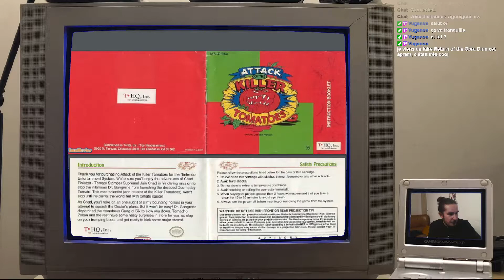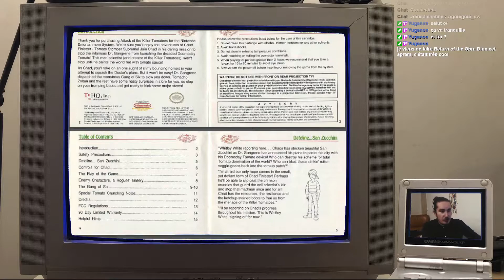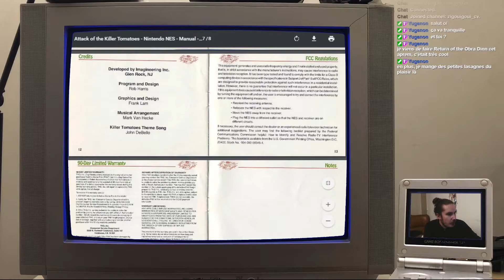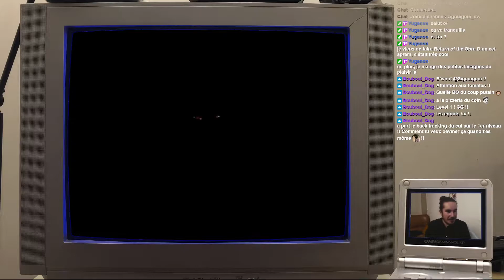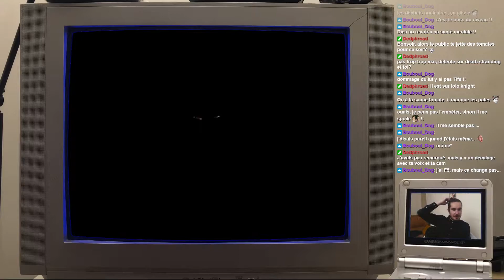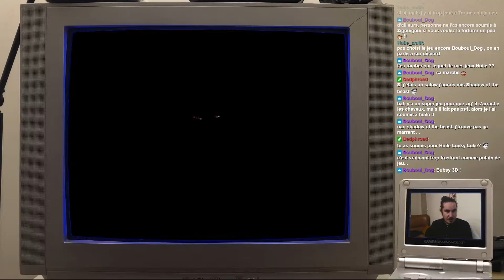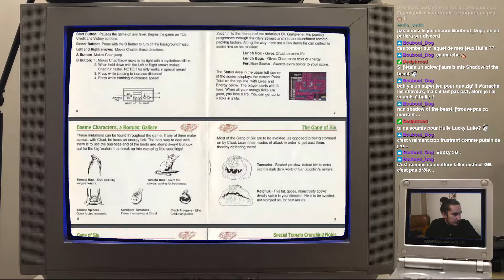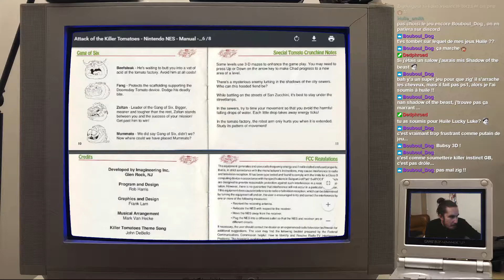Attack of the Killer Tomatoes [NES] | Choix du public : Saison 3 - Episode 2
Le choix du public c'est l'occasion de découvrir vos jeux, avec plus ou moins de mauvaise foi